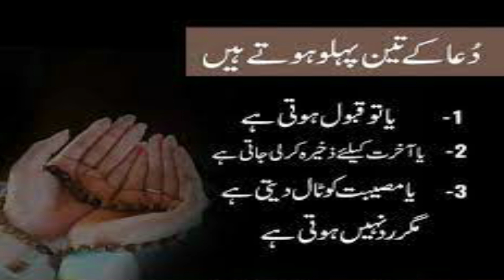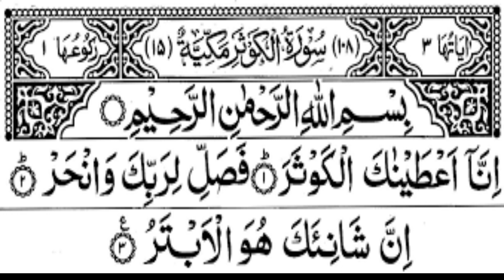Wazifa Of Surah Kosar To Increase Money | Ubqari Wazaif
In this video wazifa of surah kosar is explained for Barkat.